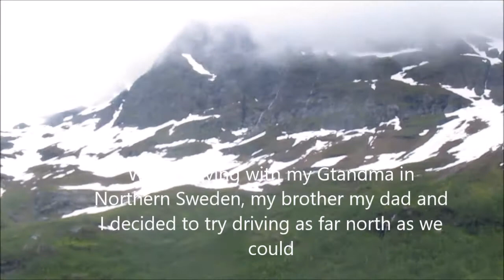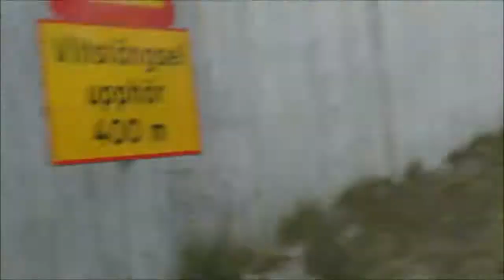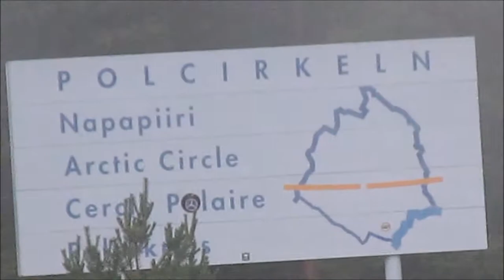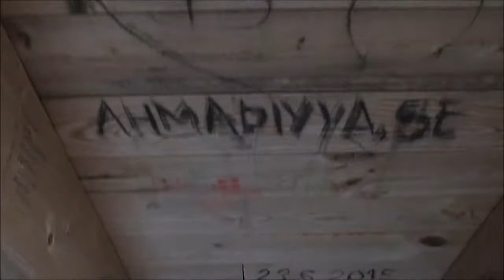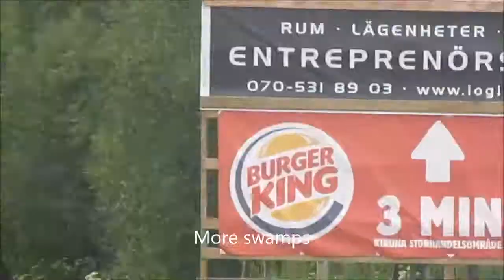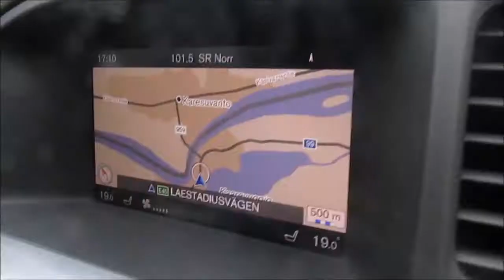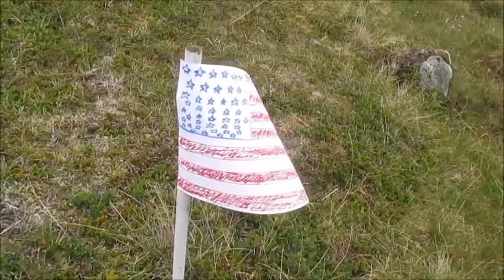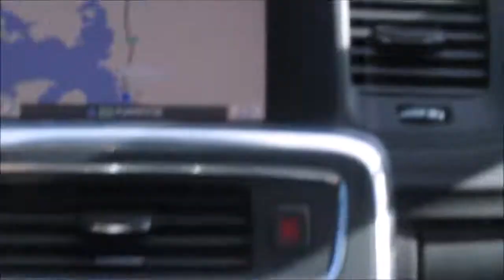Exploring the Finnmark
I visited my Grandma summer 2017 in Sweden, and while I was there, my Dad, my brother and I decided to just drive north. We ended up going though Lapland.

Reposted because there were issues with the music.

Sorry I'm a terrible cameraman